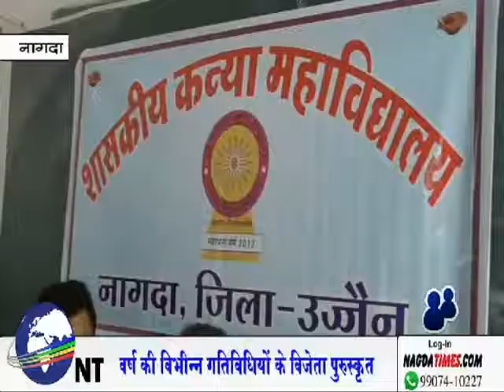स्वामी विवेकानंद शासकीय कन्या महाविद्यालय मे पुरस्कार वितरण समारोह सम्पन्न हुआ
नागदा- स्वामी विवेकानंद शासकीय कन्या महाविद्यालय नागदा, मे जनभागीदारी अध्यक्ष दिलीपसिंह शेखावत के मुख्य अतिथ्य मे  पुरस्कार वितरण समारोह सम्पन्न हुआ  । इस अवसर पर प्राचार्य डाॅ. जे.पी. श्रीवास्तव, सहा.प्रा. डाॅ. माधवी पाटीदार, मुख्य लिपिक एम.एफ.हाषमी मौजूद थे कार्यक्रम का षुभारंभ माॅ सरस्वती के चित्र पर माल्यार्पण व दीप प्रज्जवलित कर हुआ । अतिथियो का स्वागत डाॅ. विवेक अग्रवाल, श्री कृष्णपालसिंह नरूका, डाॅ. घनष्यामसिंह एवं नेहा पोरवाल ने किया, इस दौरान अतिथियो द्वारा विद्यार्थियो को वर्ष भर महाविद्यालय मे आयोजित विभिन्न गतिविधियो मे विजेताओ को पुरस्कार वितरित किये गये